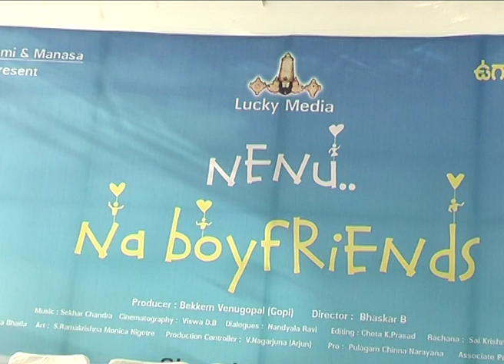Nenu Naa Boy Friends Movie Opening - Hebah Patel , Punarnavi Bhupalam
Watch Nenu Naa Boy Friends Movie Opening.Starring Hebah Patel,Punarnavi Bhupalam. Music by Sekhar Chandra. Directed by Bhaskar Bandi. Produced by Bekkam Venugopal under the banner Lucky Media pvt ltd.